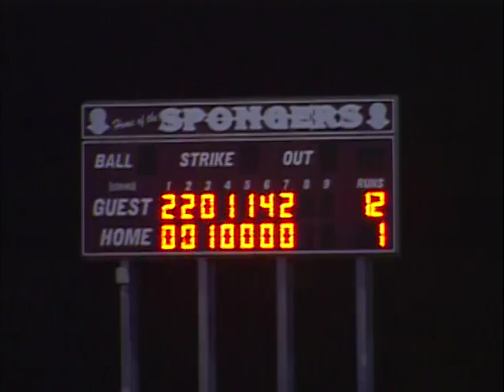Tarpon 03242017 3 3